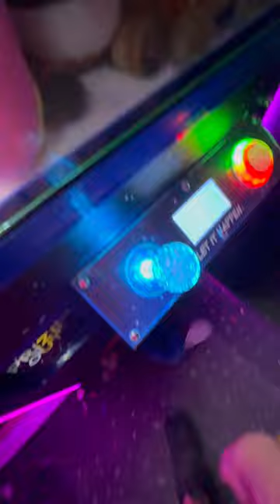Win Kickin Chicken For a Prize 😲